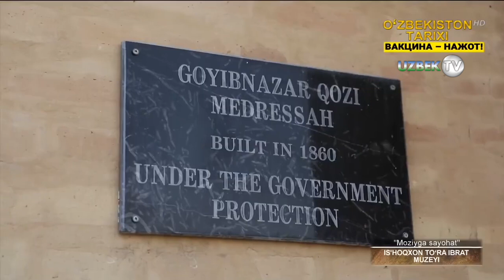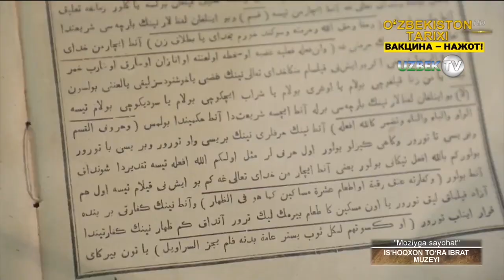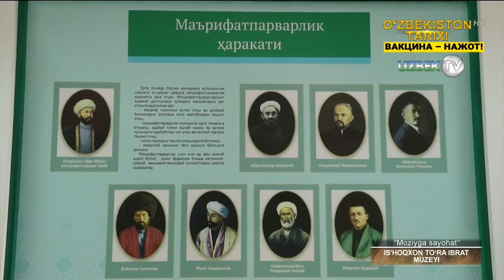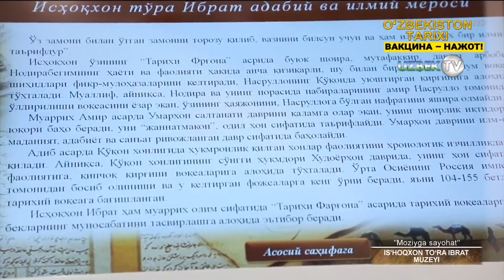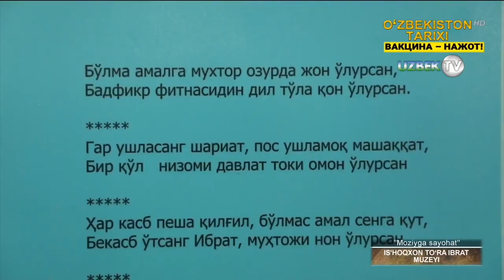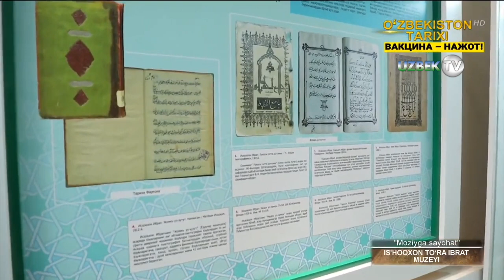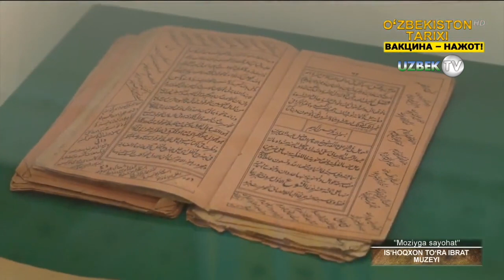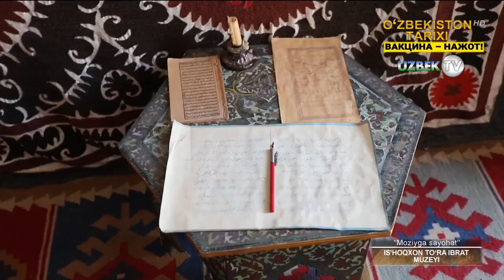Нега Исҳоқхон Тўра Ибрат музейи мадраса ичида жойлашган? | Moziyga sayohat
Исҳоқхон Жунайдуллахўжа ўғли Ибрат маърифатпарвар шоир, забардаст тилшунос, тарихшунос олим, илк ўзбек матбаатчиларидан бўлиб, 1862 йилда Наманган яқинидаги Тўрақўрғон қишлоғида туғилган. Дастлабки маълумотни эски мактабда, сўнгра онасининг қўлида олади. Кейинроқ Қўқонга бориб мадрасага ўқишга киради. Исҳоқхон Ибрат 1886 йилда мадрасани тугатиб, Тўрақўрғонга қайтиб келади. У ўз фаолиятини педагог сифатида қишлоқда маърифат тарқатиш билан бошлади.  Ўша йили эски маҳаллий мактаблардан анча фарқ қилувчи янгича мактаб очади.
Исҳоқхон Ибрат 1887 йилда ҳаж сафарига отланади. Сўнг у Шарқ мамлакатлари бўйлаб саёҳатни давом эттиради. Европанинг Истамбул, София, Афина, Рим каби марказий шаҳарларида бўлди, анча вақт Жидда шаҳрида истиқомат қилади, Бомбей ва Калкуттада яшайди. Исҳоқхон у ерларда кўп ишлатиладиган араб, форс, ҳинд-урду ва инглиз тилларини мукаммал ўрганди. У 1896 йилда ўз ватанига қайтиб келди.
Тўрақўрғонда янги усул мактабини очган (1907), ўз қишлоғида «Матбааи Исҳоқия» номли литография ташкил қилган (1908). Исҳоқхон Ибрат янги мактаблар очиш, ўқитувчилар тайёрлаш, аёлларни илм-маърифатли қилиш ишларида фаол қатнашган. Ўз шеърлари («Тарихи чопхона», «Маданият ҳақида маснавий», «Газета хусусида», «Қалам»)да маҳаллий ва чор амалдорлари кирдикорларини фош этган («Илми Ибрат», шеърий тўплам, 1909).
1901 йилда араб, форс, ҳинд, турк, ўзбек ва рус сўзларидан таркиб топган «Луғати ситта-алсина» («Олти тилли луғат») асарини босмадан чиқаради. Мазкур луғат жадид мактабларида шарқ ва рус тилларини ўрганишда бирдан бир қўлланма сифатида фойдаланиб келинди.
Исҳоқхон Ибрат 1912 йилда ёзувлар тарихига бағишланган, асарида лотин, юнон, хитой, қинд, араб, Кирилл ёзувининг келиб чиқиши, ривожланиш тарихи ҳақида маълумот берилган «Жомеъ ул-хутут» («Ёзувлар мажмуаси») асарини яратди ва ўз матбааси «Матбаайи исҳоқия»да босмадан чиқарди.
Ибрат чин қалбдан ўз халқининг илмли, маърифатли бўлишини истади. Кейинги 20-йил ичида 14 та илмий-тарихий, лингвистик асар ёзди. 30 йиллик поэтик ижодининг мажмуйи бўлмиш «Девони Ибрат» шеърлар тўпламини тузди. Тарихшуносликка оид «Тарихи Фарғона», «Тарихи маданият» ва «Мезон уз-замон» илмий асарларини яратди.
Исҳоқхон Ибрат «Туркистон вилояти газети», «Садои Туркистон», «Садои Фарғона» газ. ларига ёзган мақолаларида фан, маърифат ва маданиятни тарғиб этган.
Ибратнинг сўнгги йиллардаги ҳаёти анча таҳликали ўтди. 1935 йилдан у ҳамма лавозимлардан олиб ташланди. 1937 йилнинг апрел ойида 75 ёшли кекса шоир ва маърифатпарварни ҳибсга оладилар. Ибрат Андижон турмасида вафот этади.
Исҳоқхон Ибрат қабрининг қаердалиги номаълум.
Наманган вилояти Тўрақўрғон туманидаги 14-ўрта мактаб ва Тошкентдаги бир кўчага Исҳоқхон Ибрат номи берилган.